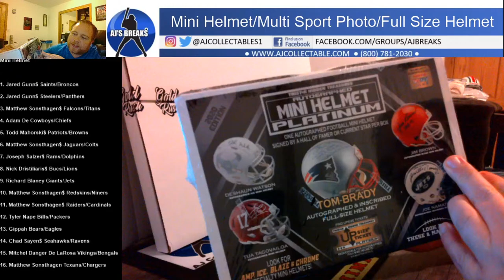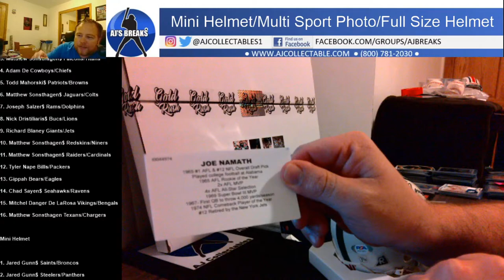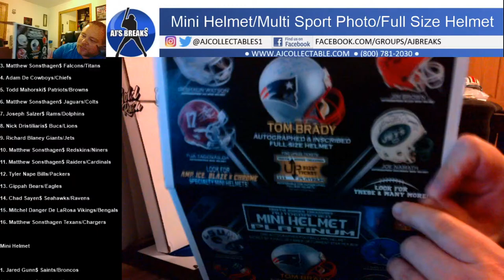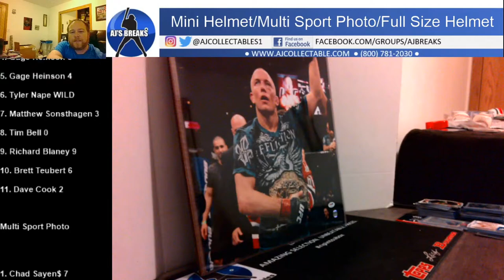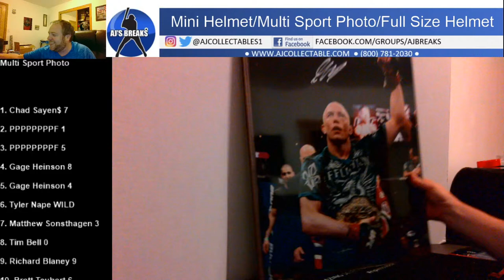8/1/20 Mini Helmet/Multi Sport Photo/Full Size Helmet